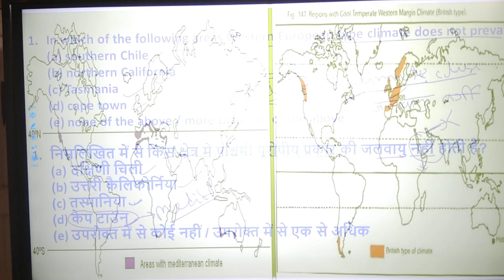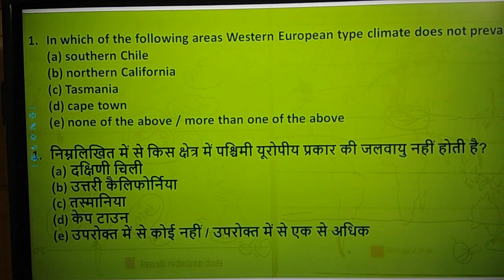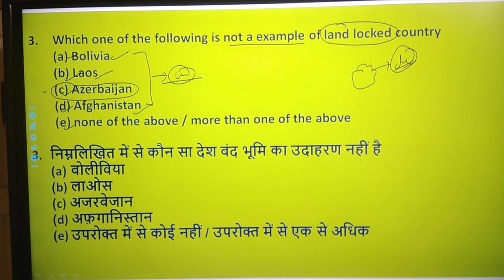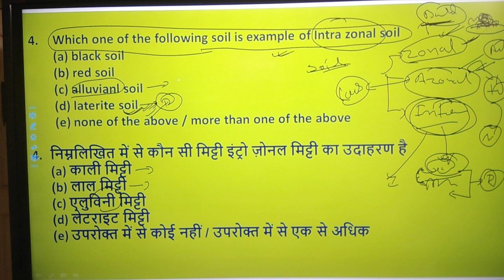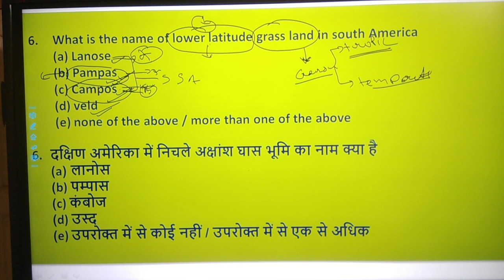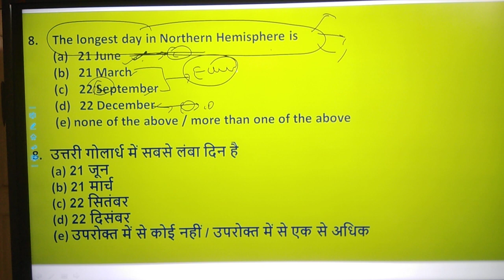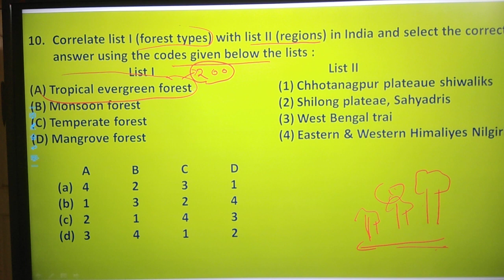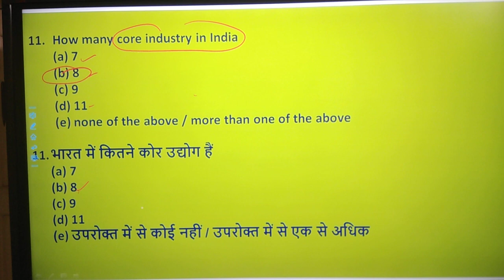Geography India & world top 100 MCq(part-1) For BPSC & State PCS ,SSC,&Other examination.